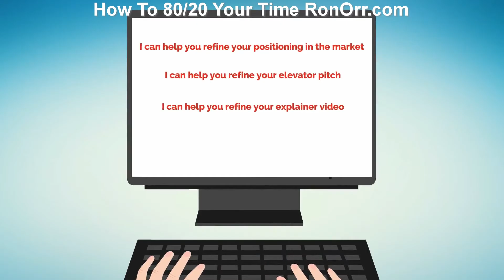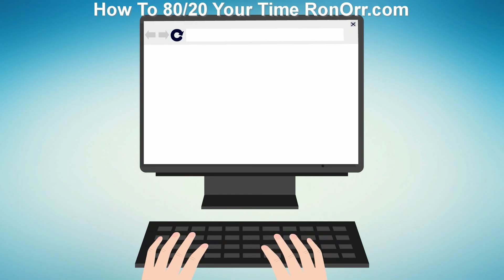FOMO Fear Of Missing Out | Ronorr.com | Compound Effect | Conversion Optimization | Growth Hacking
Learn the Compound Effect, Conversion Optimization, Growth Hacking, and How to 10x and 80/20 Your Time